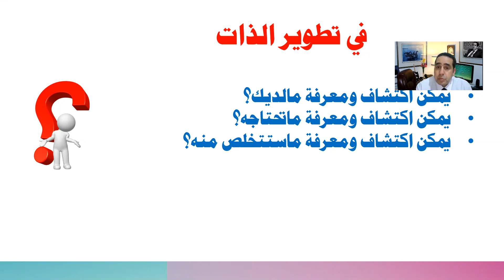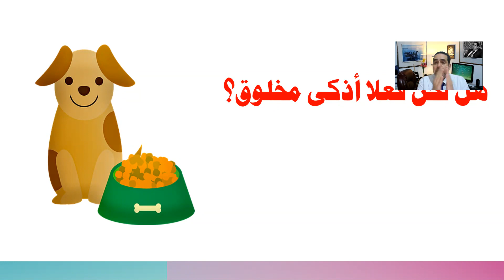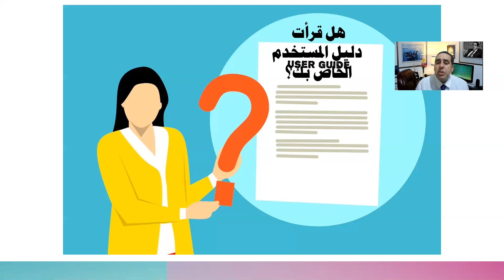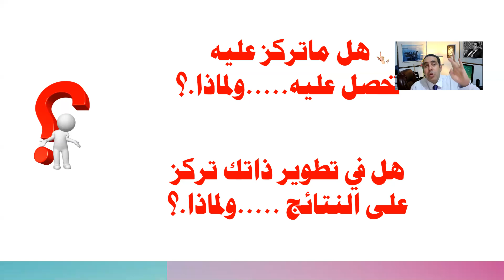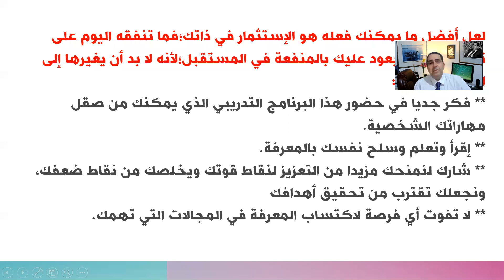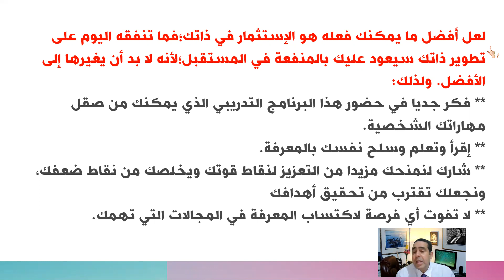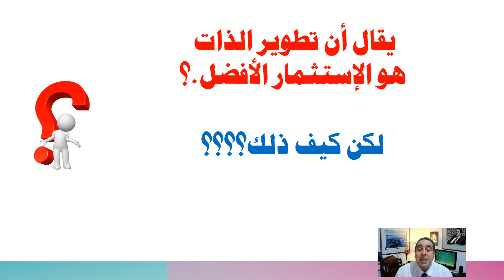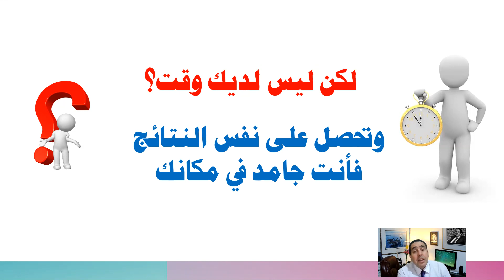أسئلة للمناقشة في تطوير الذات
هل أنت غير راضي عن تطوير ذاتك  أو انك لا تمتلك أدنى 🤔فكرة حول الموضوع من الأصل؟
يجب أن تعلم أن دورة مدرب في تطوير الذات (SDT) 👨‍🎓 أحد الدورات التي ستساعدك بالشكل الكافي، فإنها ستنعكس على كامل حياتك وشحصيتك وبيئتك .
⛔ لم يعد يوجد أي مبرر لإستمرار معاناتك فدورة SDT ستساعدك على تطوير ذاتك
للمزيد من المعلومات، المرجو التسجيل على الرابط 👇👇.

لزيارة الموقع الخاص بالكوتش أسوكى ✔
للإشتراك والتسجيل في برامج الكوتش أسوكى حسن
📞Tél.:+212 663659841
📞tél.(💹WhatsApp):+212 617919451